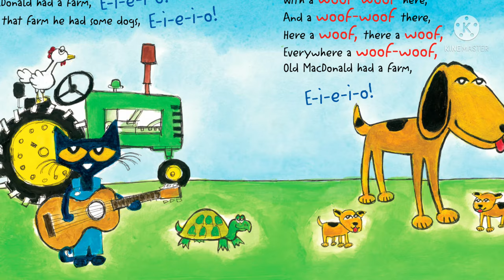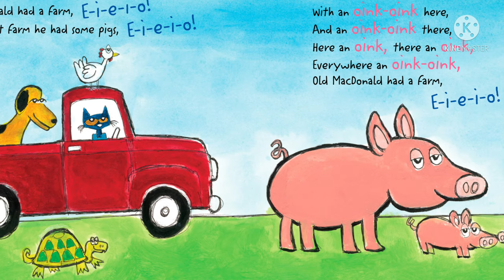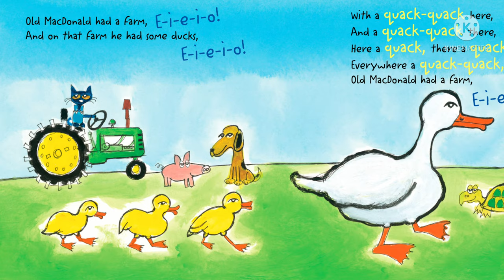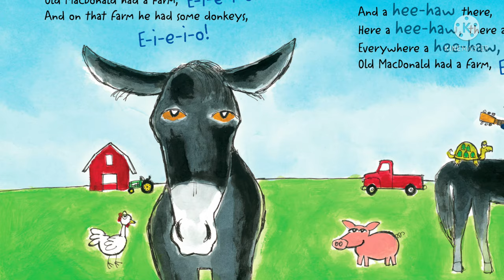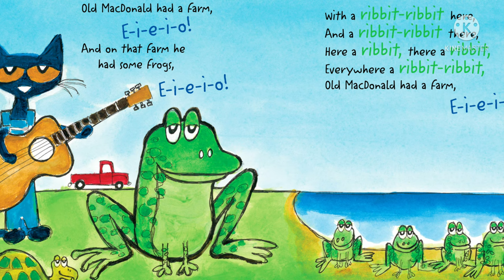🐓 PETE THE CAT: OLD MCDONALD HAD A FARM | Children's Book Read-Aloud